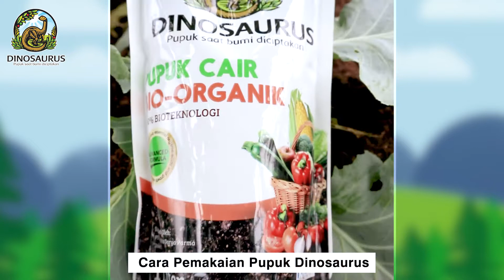CARA MUDAH MEMAKAI PUPUK DINOSAURUS UNTUK ALAT SIRAM ATAU GAYUNG !!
PUPUK DINOSAURUS merupakan pupuk konsentrasi hayati berbentuk cair. Terbuat dari bahan-bahan alami pilihan, PUPUK DINOSAURUS kaya akan unsur-unsur hara makro, mikro dan bakteri-bakteri (Mikroba) pro-petani yang mendukung pertumbuhan tanaman. Simak cara pemakaian Pupuk Dinosaurus dalam video berikut ini.

Kami Pupuk Dinosaurus selalu ingin membantu petani untuk meningkatkan derajat masyarakat dengan produk pertanian yang sehat serta membangun negeri menjadi lebih baik.